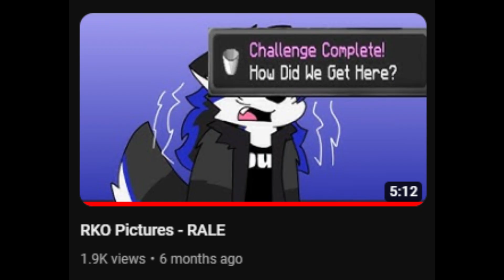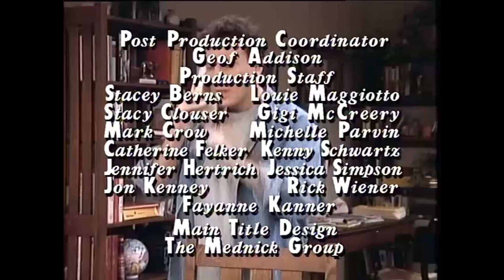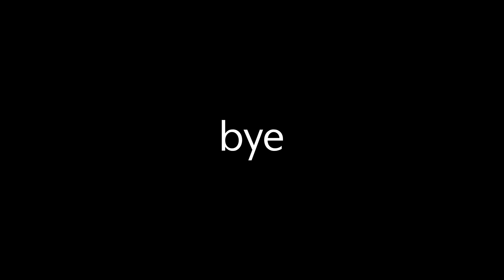The Kings of Logo Plasters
idk how to describe this